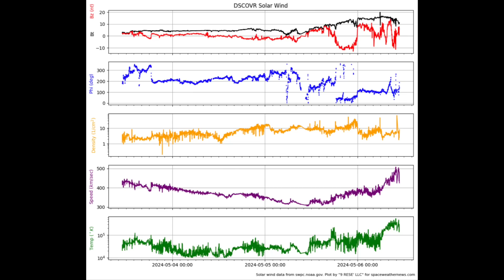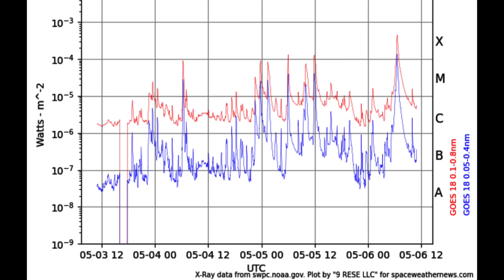X4 Solar Flare, Satellites Down/Unhelpful | S0 News May.6.2024